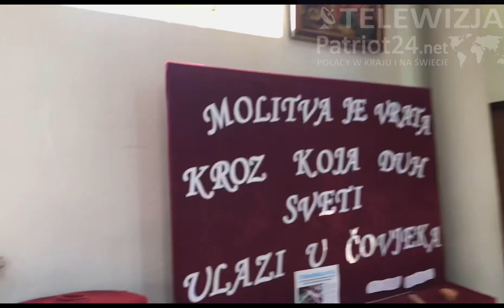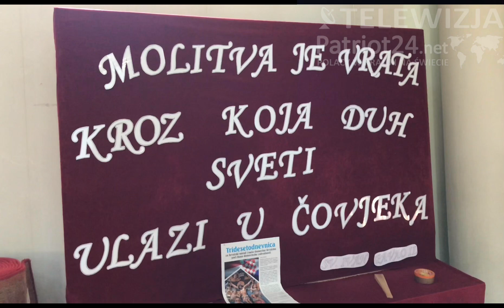Piękno Kościóła pw. Świętego Mikołaja w Mali Lošinj